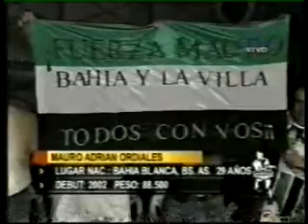Mauro Adrián "El Atleta" Ordiales vs. Miguel Ángel Antonio "Tommy" Aguirre II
Pelea realizada el 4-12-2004 en el Club Defensor Sporting, Montevideo, Uruguay